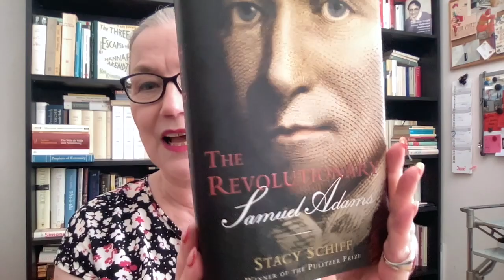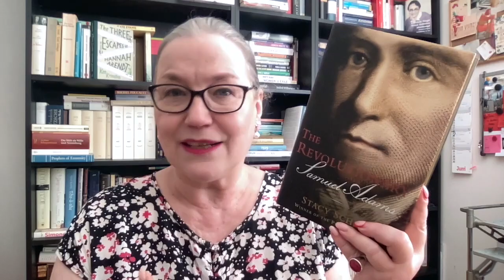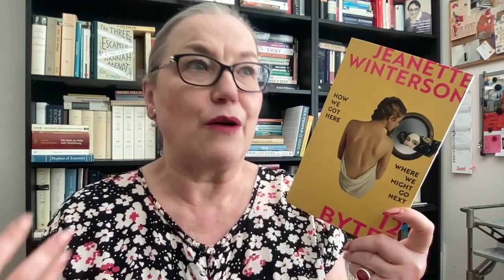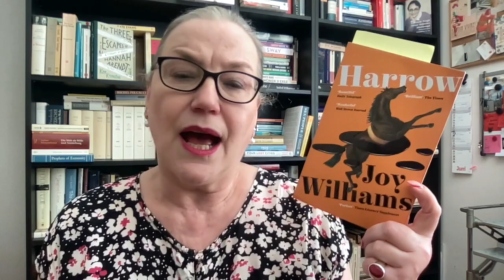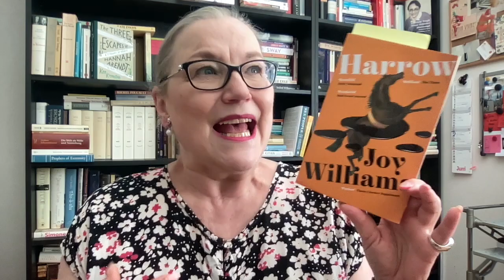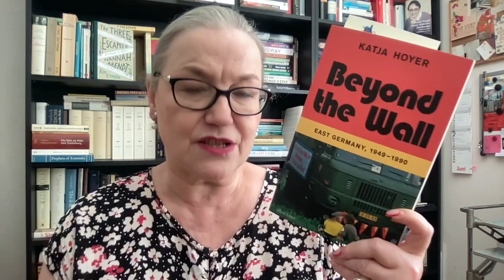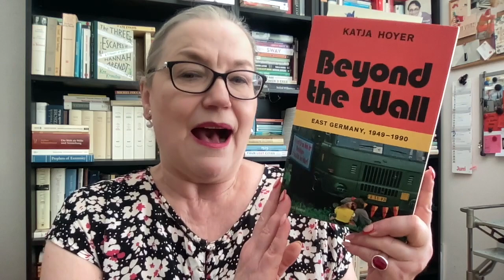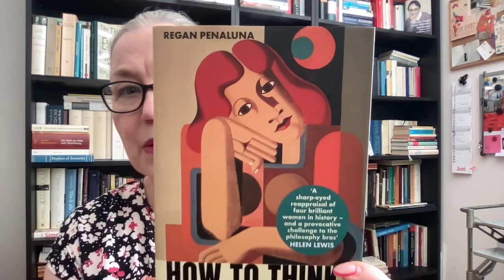RecentReads on Sunday: 11 June 2023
Let’s chat about my recent reads!

Kathleen @KathleenAnnBooks
Heidi @myreadinglife8816
Karen @RunwrightReads

I also wrote some books:
New novel – published in Dutch on 30 December 2020: